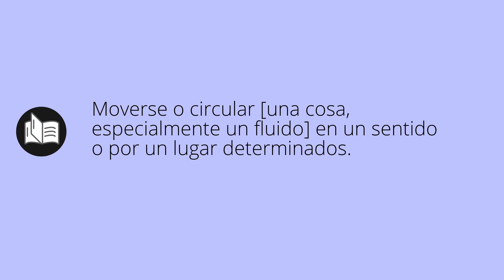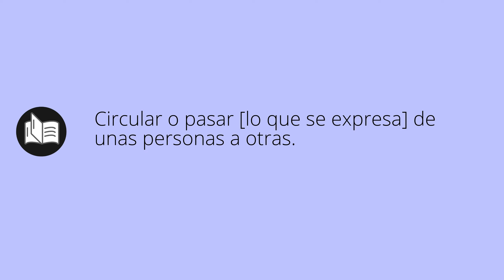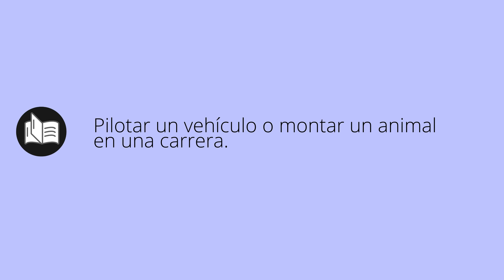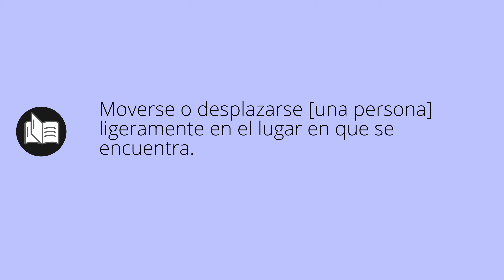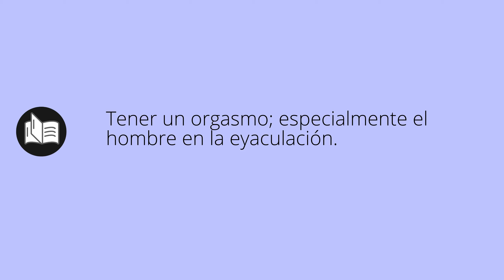Que significa CORRER • correr SIGNIFICADO • correr DEFINICIÓN • Que es CORRER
Que significa correr en español. Cual es el significado y definicion de correr. que es correr. correr definiicon en español. Todos los significados y definiciones del diccionario español.

Diccionario de la RAE (Kindle):
Diccionario de la RAE (Tapa dura):
Diccionario de primaria VOX:
Diccionario Esencial de la Lengua Española:
Diccionario Cambridge Español - Inglés: